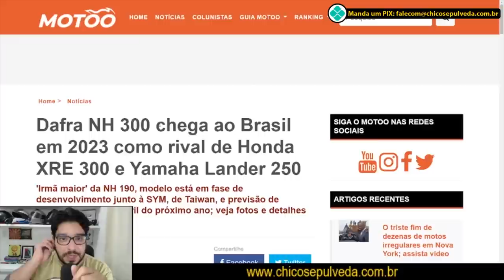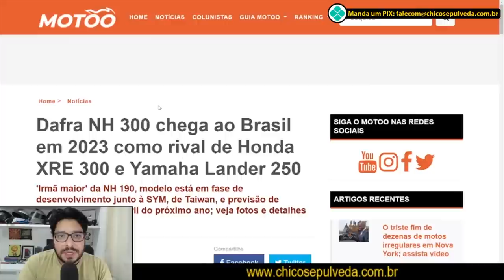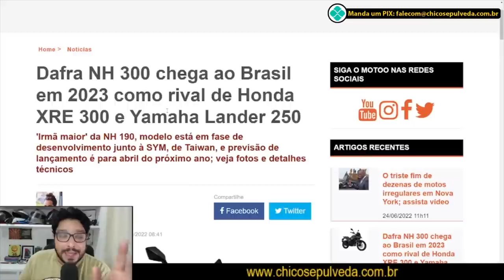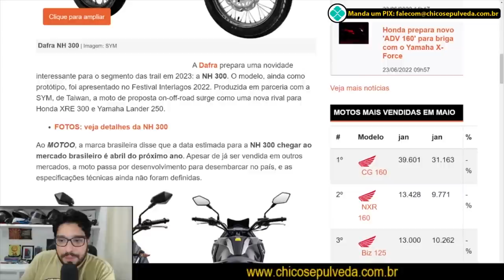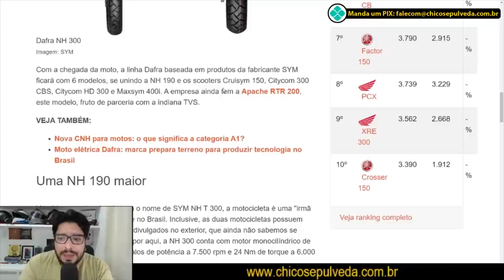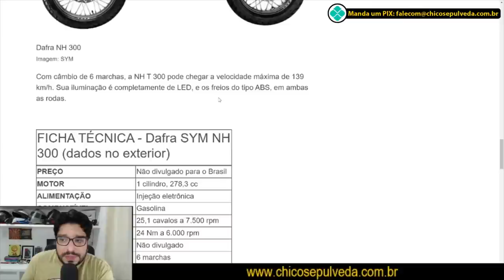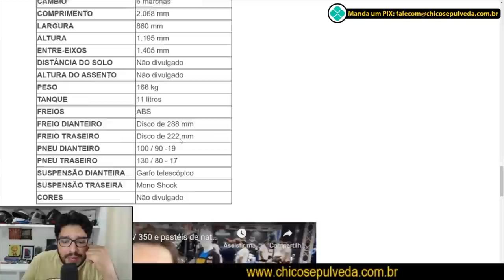Coragem, Dafra - 5 Motos propostas para o Brasil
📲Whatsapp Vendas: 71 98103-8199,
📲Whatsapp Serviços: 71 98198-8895